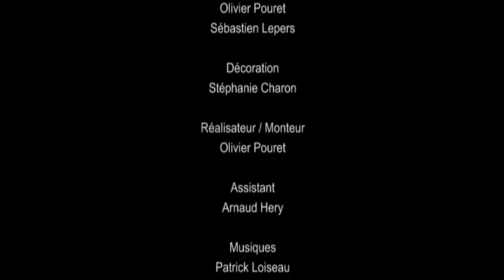Taurus PT 92 AF "Satin chrome model"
Review of the TAURUS PT 92 AF "Satin chrome model". CO² powered with adjustable Spin up and Blow Back system.
Film maker: Olivier Pouret - Produced by: Astiko-prod